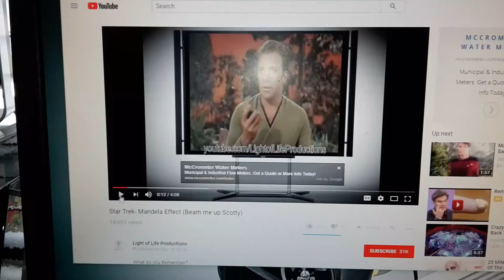Mazda beaming up